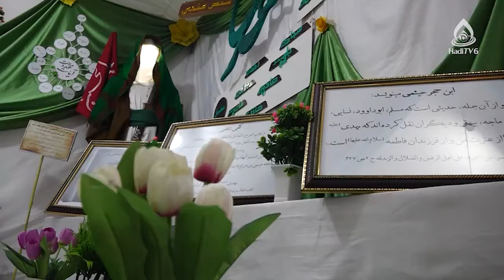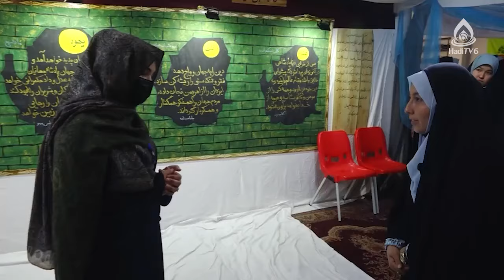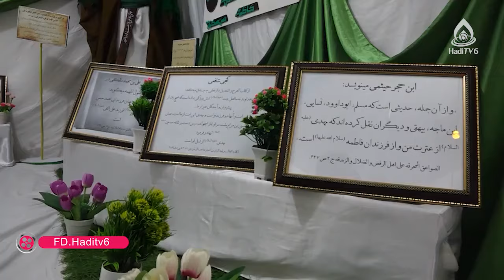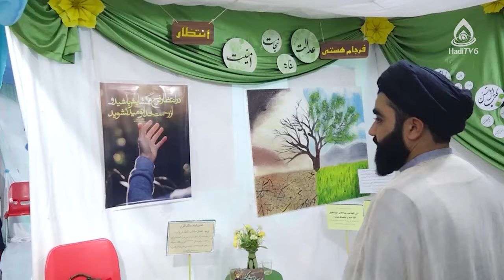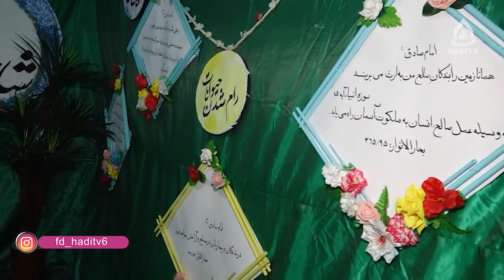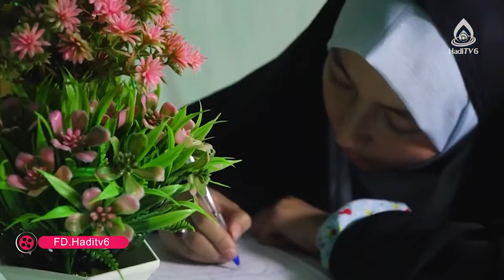پناه عالم(مستند نمایشگاهی درباره امام زمان(عج) _ مزار شریف)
۱۵ شعبان - ولادت امام زمان (عج)
مزار شریف ـ افغانستان
شمارۀ تماس:  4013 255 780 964+